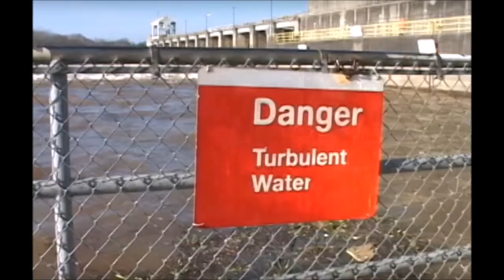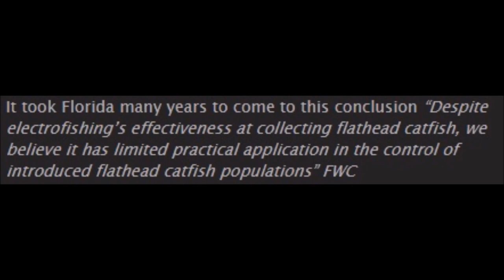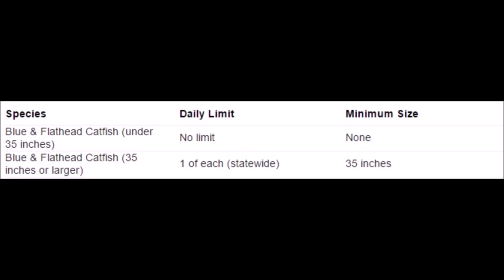The Invasive Flathead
See Americas fastest growing sport-fish from a side you have never seen before.

Reloaded for enhanced audio quality by request of the viewers.

The data collected in this video has been compiled over the years through videos and information sent in by you the viewers. Endless amounts of Government PDF files and public information have been read and examined to determine these conclusions. Through our web of networks we have been able to observe the movements of flatheads on a national scale . All video’s and photos have been shared to us by fans and followers over many platforms to bring you the video you see today. Thank you and enjoy.